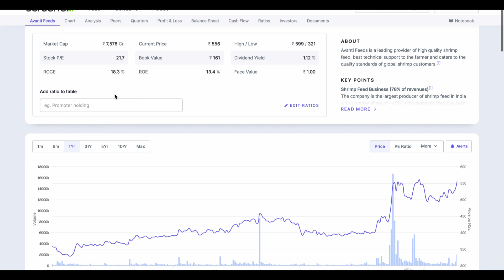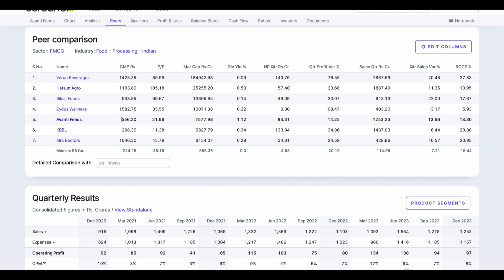Avanti feeds share news analysis stock big update 🛡️ Avanti feeds share news upper circuit target